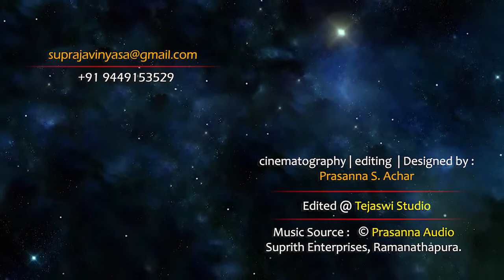Srimad Bhagavata Prosthapadi – Part 21 | Sri Sri Vidyadheeshatheertha Swamiji